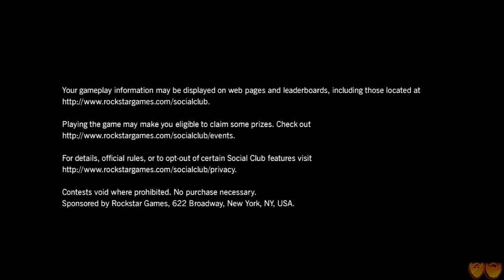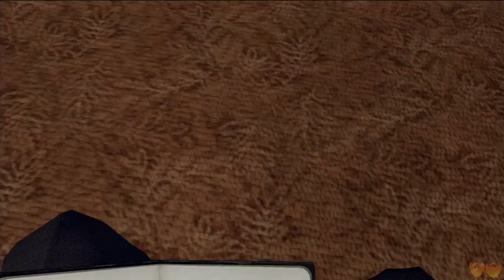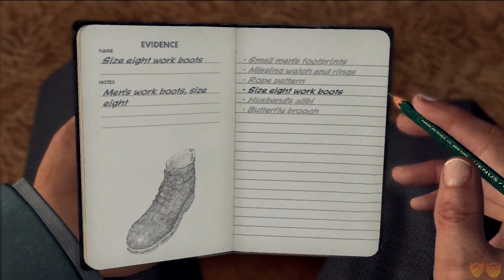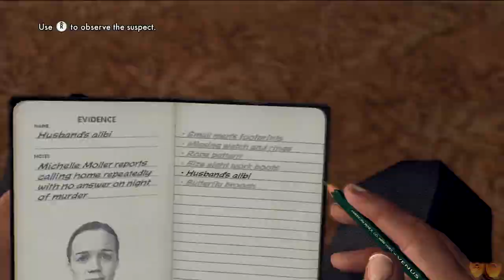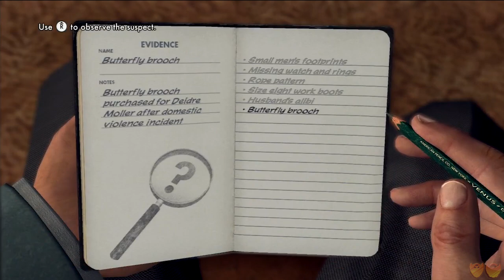L.A. Noire | Let's Play Ep. 15: The Daughter of Time | Super Beard Bros.